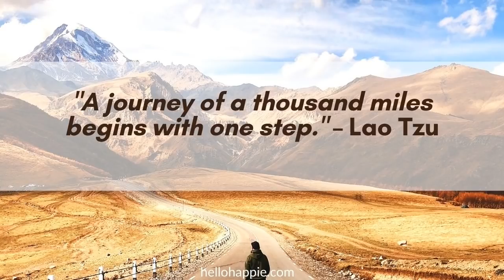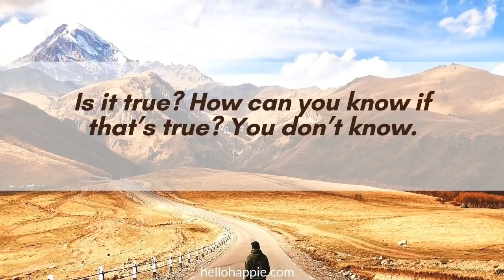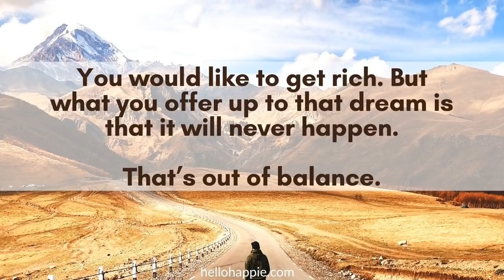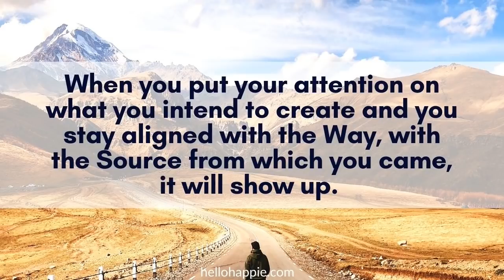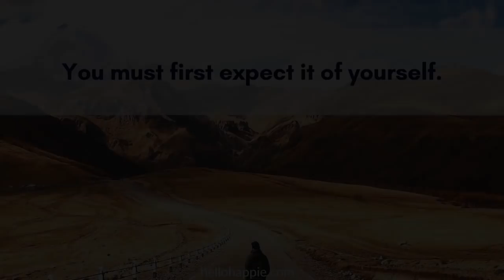Wayne Dyer & Lao Tzu ~ Make Small Changes In Your Life To Match Your Dream Reality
Wayne Dyer & Lao Tzu's advice on manifestation. Make your dreams a reality from where you are now by Making Small Changes In Your Life that match it. As what Lao Tzu's famous quote said, "a journey of a thousand miles begins with a single step". It is about creating a balance or alignment between what you desire and what you are doing & thinking on a daily basis to move toward that desire.

100 Habits For Self-Love
75 Things The Universe Wants To Tell You
101 Affirmations for Inner Peace & Relaxation

Namaste,
Iona Kristina :)